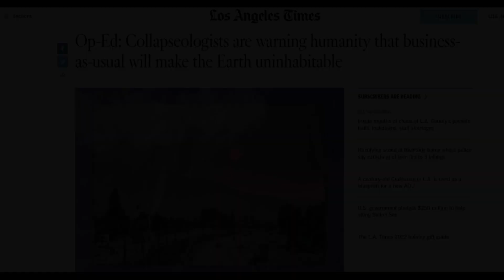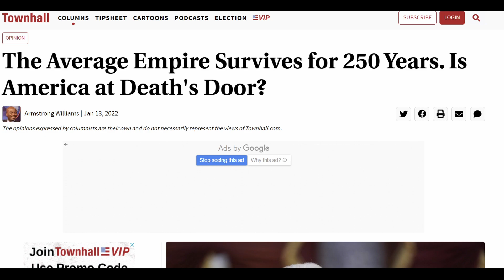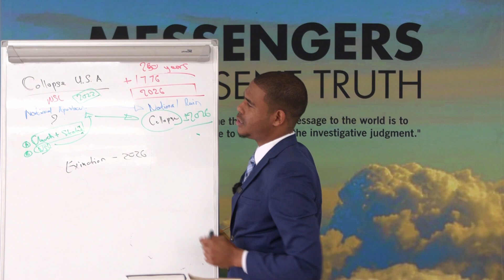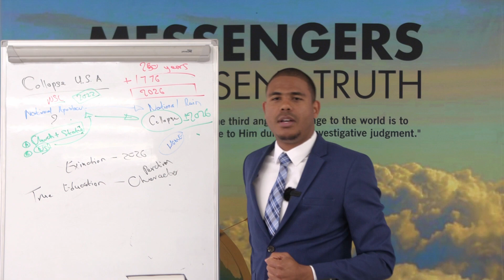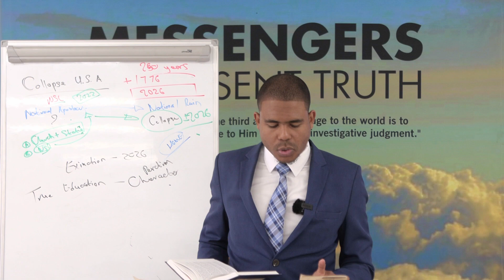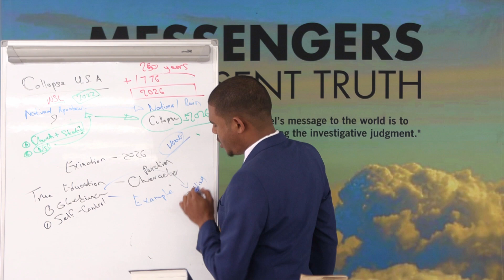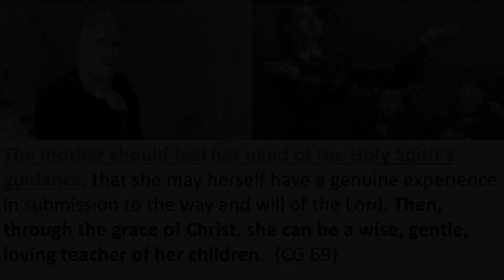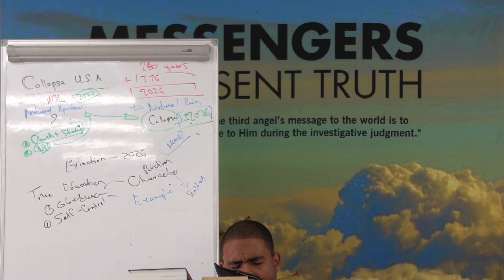America's Collapse_Church&State Union-Ordering The Child&Higher Education-Sustainable Economy 2023?